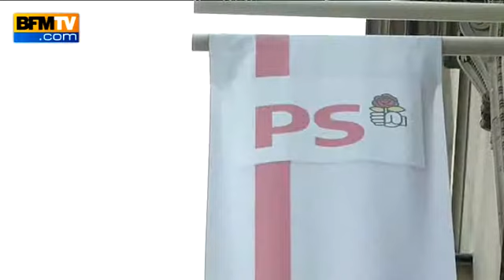Parti socialiste quelle ligne adopter face aux frondeurs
Le Premier secrétaire du PS, Jean-Christophe Cambadélis a promis de " mettre les points sur les i ", ce mardi à l'occasion du bureau national du PS. Un rappel à l’ordre à destination des frondeurs, que certains élus proches de l’exécutif souhaitent particulièrement sévère. "Les députés socialistes ont été élus grâce à la légitimité du président de la République. Ils ne peuvent pas continuer, eux qui sont la minorité, de faire sauter un accord de la majorité de ce pays" estime Luc Carvounas, membre du bureau national du PS. D’autres élus s’inquiètent des risques d’explosion du parti et appellent à une réponse plus mesurée.